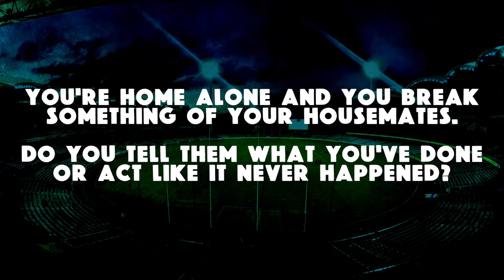When Tough Calls: Part 1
In this brand new series, the player have to make all the tough calls thanks to Farmers Union Iced Coffee.